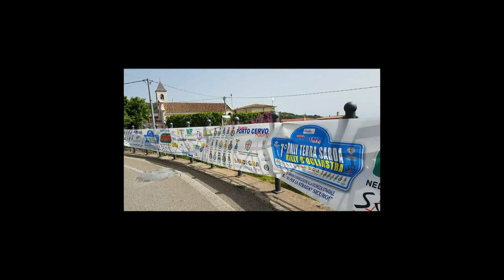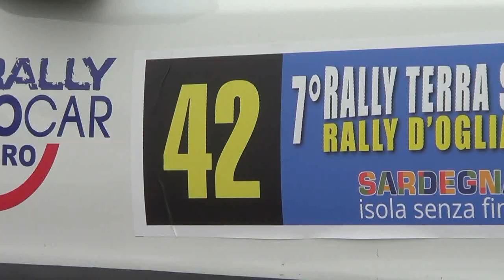BRONZINI GIORGIO-FANTINI RAFFAELLA esterne 7° RALLY TERRA SARDA -RALLY D'OGLIASTRA 2018 BY TOP VIDEO